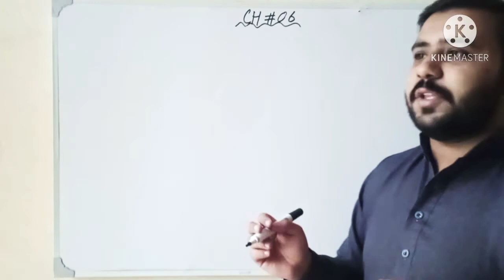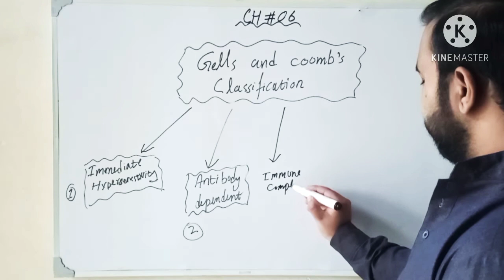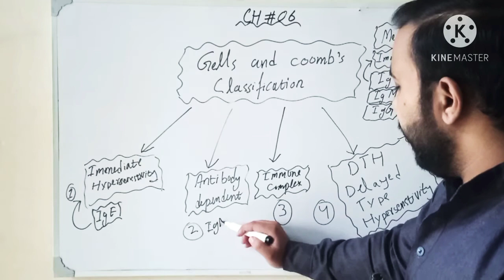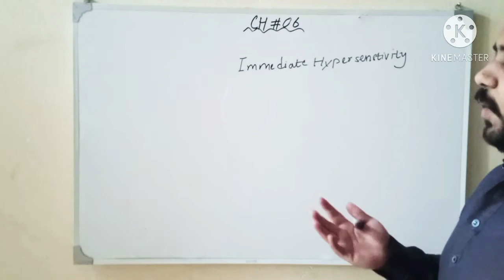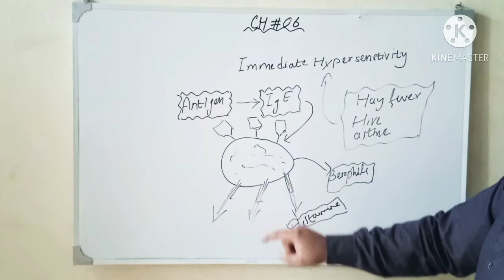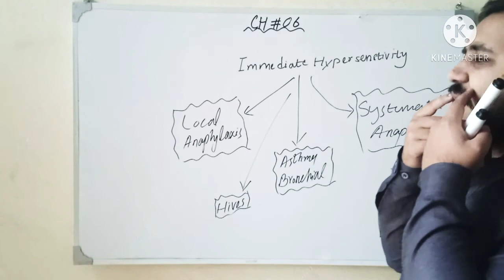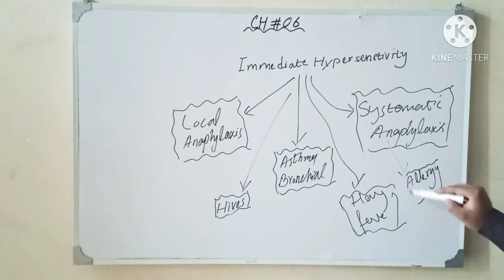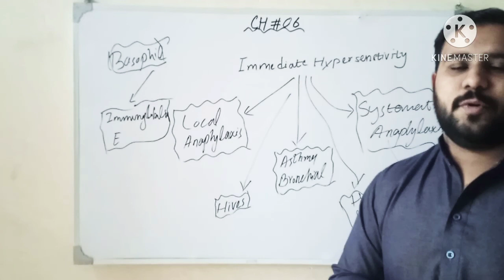Pharmacognosy CH #06 Gell and Coomb's Classification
Regards
Ali Haider Fiaz